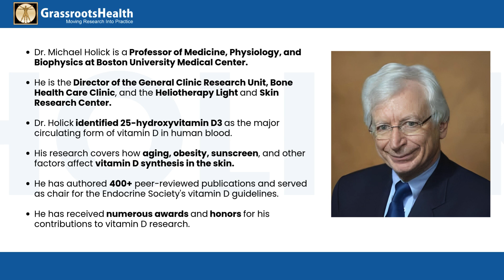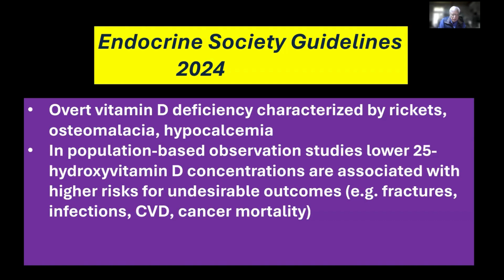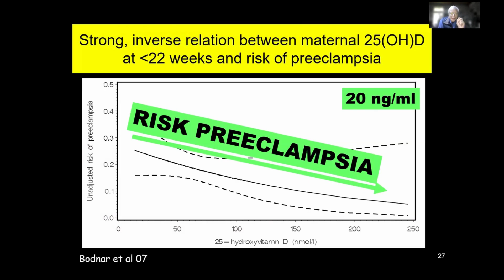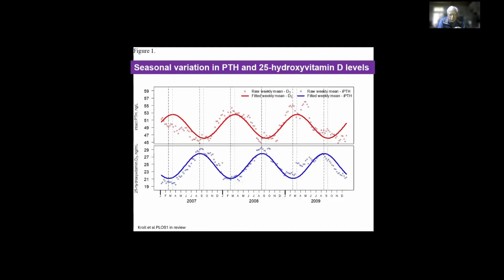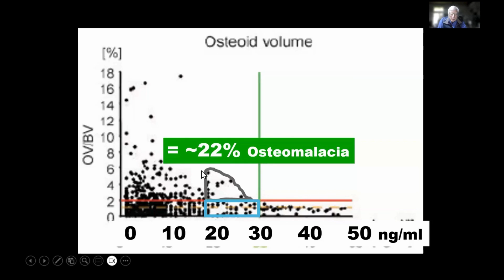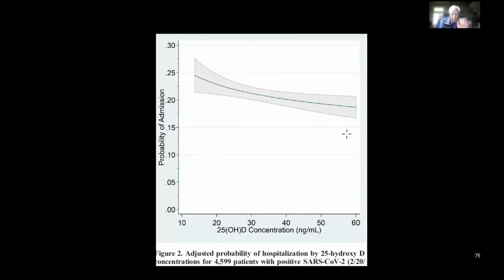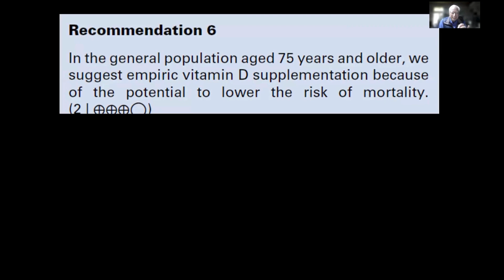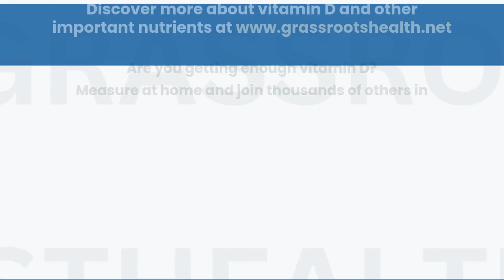The D-Lightfully Controversial Vitamin D & its Health Benefits from Inception until Death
A 2024 Perspective and Response to Endocrine Society Vitamin D Guideline Updates
Presented by Dr. Michael Holick, Ph.D., M.D., at the 2024 International Virtual Vitamin D Forum & Expert Panel Discussion.  Access the recorded event and additional presentations

In this presentation, Dr. Michael Holick dives into the evolving guidelines set for vitamin D and touches on its crucial role in maintaining health from early life to later years. He reviews the history of vitamin D recommendations and discusses key points from the IOM report, the VITAL study, and the Endocrine Society guidelines and how they are missing the mark.  From the latest 2024 Endocrine Society updates to published findings on its impact on bone health, immunity, and chronic diseases, this discussion is a must-watch for anyone interested in better understanding what to do about vitamin D among many confusing headlines and guidelines.

Dr. Michael Holick is a world-renowned pioneer of vitamin D research. He is a Diplomate of the American Board of In-ternal Medicine, a Fellow of the American College of Nutrition, and a member of the American Association of Physicians. He is the recipient of numerous awards and honors, including the General Clinical Research Centers Program Award for Excellence in Clinical Research from NIH, American College of Nutrition’s Communication Media Award, Best Docs in America, the Linus Pauling Functional Medicine Award from the Institute for Functional Medicine and the Linus Pauling Prize for Human Nutrition. Dr. Holick serves on a number of national committees and editorial boards and has organized and/or co-chaired several international symposia. He served as the chair for the Endocrine Society’s Practice Guidelines on Vitamin D. He has authored more than 400 peer-reviewed publications, and written more than 200 review articles, as well as numerous book chapters.

Key Topics from the Video:

 3:48 - 5:34
Discussing 2024 ES Guidelines
- focus on generally healthy populations
- assumed the recommendations made by the 2010 IOM panel was correct
- depended only on Randomized Controlled Trials (RCTs) and ignored association studies

5:35 - 7:24
Vitamin D Recommendations for Pregnant Women: Are they enough?
- Are pregnant women at risk of vitamin D deficiency, even when taking a prenatal vitamin?  And drinking milk?
- 76% of mothers and 81% of Newborns were still below 20 ng/ml!
- Why does this matter?  Lower vitamin D levels are associated with increased risk of preeclampsia, cesarean section, preterm birth, dental caries in babies...

8:07 - 11: 21
How do you define vitamin D deficiency?
- PTH levels decline until about 30-40 ng/ml
- lower levels of vitamin D will increase PTH
- presence of osteomalacia or osteoidosis and risk of fractures

11:21 -13:06
Discussion of VITAL trial
- what went wrong with the VITAL trial?  Are the conclusions for bone health shared reliable?

13:6 -  14:16
Can vitamin D reduce risk of respiratory infections?

14:17 - 15:00
Can vitamin D affect risk of Type 2 Diabetes?

16:03 - 17:16
Vitamin D and Mortality
- will taking vitamin D increase your risk of death?
- What level of vitamin D is healthy?

17:59 - 19:01
Health benefits of vitamin D association and other studies
- What is the reduced risk of disease when vitamin D levels are between 40-60 ng/ml?

Vitamin D deficiency is the MOST COMMON medical condition!

When it comes to vitamin D, there’s no one-size-fits-all approach. To achieve and maintain a healthy vitamin D level of at least 40-60 ng/ml, it’s essential to determine your personalized daily dose. This ensures that your body gets the right amount of vitamin D for optimal health, helping support immune function, bone health, and overall wellness.

Are you unsure of your ideal daily vitamin D dose? Our Vitamin D Calculator is a great tool to get started! By entering a few details along with your current vitamin D levels, you can get a tailored recommendation for your daily dosage.

Remember, finding the right dose for you is a journey towards better health, and we’re here to help guide you every step of the way!

Discover more and join our research to empower your health decisions